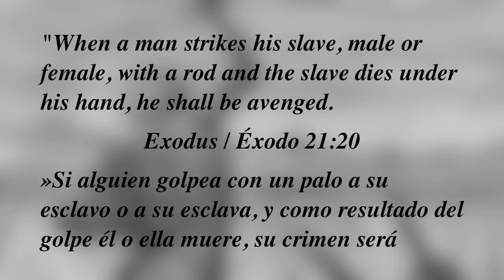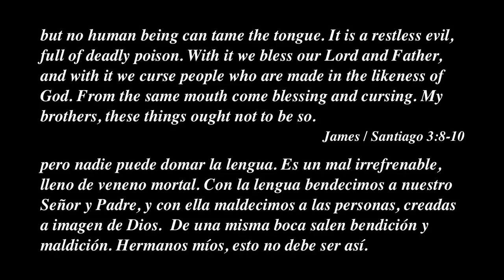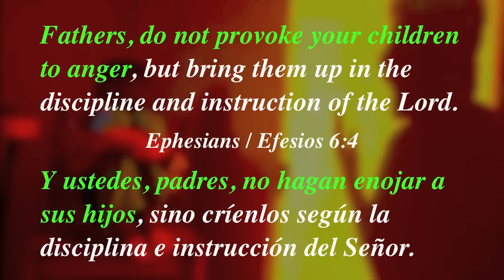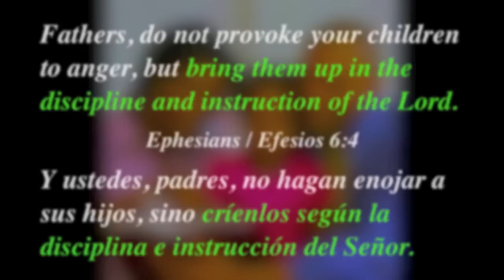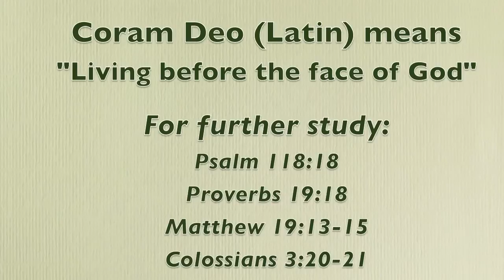Christian Discipline and Instruction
Bible verses: Genesis 1:27; Exodus 21:20, 26-27; Proverbs 22:15; James 3:8-10; Leviticus 18:6-30; Ephesians 6:4